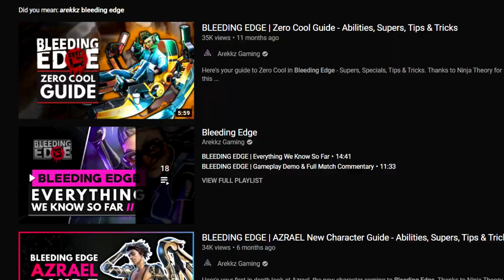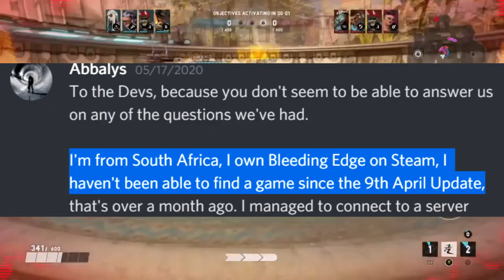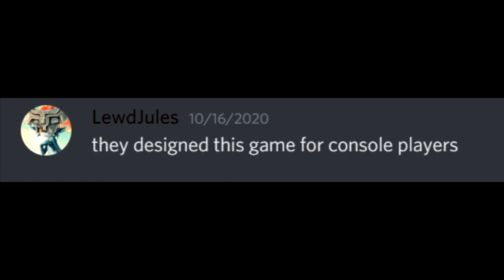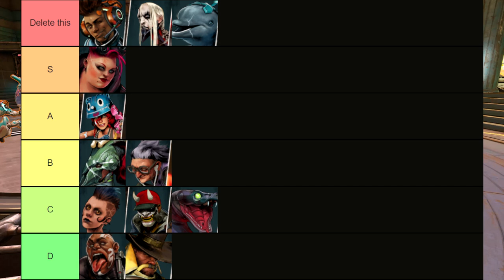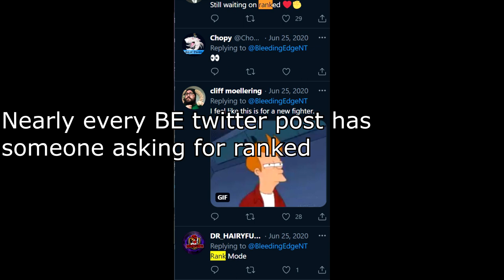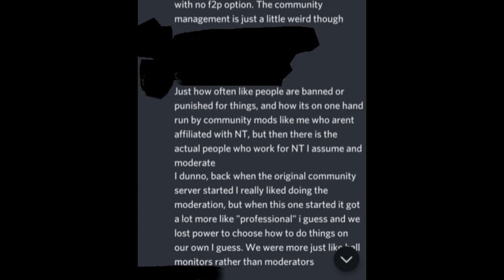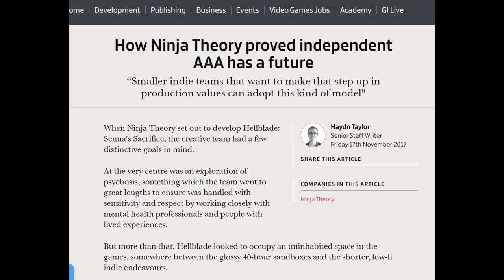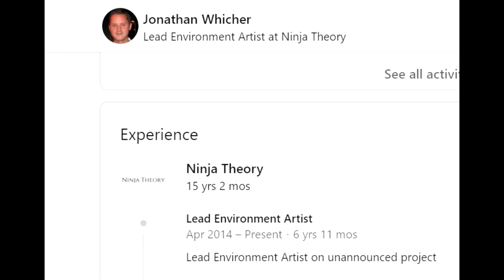Bleeding Edge Post-Mortem: What Really Happened?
Big thanks to amber price for helping me with some of the info. A large portion of the video would not have been possible without his assistance.

I might be wrong on the prototype and developers leaving on release. These were just things I found in my research.

There were some other issues. Like the time it took for them to make balance changes the community wanted. Like taking months to nerf buttercup who was very clearly overpowered.
They did do good on nerfing mekko as well as buffing daemon. But they were not as important and i don't know if they could have gotten updates out sooner.

Started development in 2014 Not 2016

Interview excerpt about them being a small team and not having to be mass market

0:00- Intro
0:41- Start of development

Pre-Release

1:26- Lack of marketing
2:33- Poor release window

Launch problems
3:21- 30 $ price tag
4:06- performance issues/Lag
5:17- Netcode fixes alienated Players in other regions
5:47- Lack of content
6:39- Quitters/ No Lock out penalty
9:07- Game was not what people expected it to be/Low skill ceiling
12:50- No individual expression. Play as a team or lose

Post launch

14:48- Profound balance issues
18:27- Dedicated players still waiting for ranked
18:50- NT's Infamous response
20:09- Discord was not moderated well
21:16- NT deleted advertisements for community events
22:09- Lack of communication/problematic updates

What happened?

23:57- Problems developing for Microsoft
25:09 Microsoft history of poor third party studio management.
25:51- Release date was most likely a deadline
26:09- Content they could not put in on time
26:35- Free to play would NOT have been allowed
26:41- Communication and covid
27:13- Tied hands
27-46- The Devs apologized in a private message.
28:08- The Devs knew everything. NDA restricts
28:17- NT and Microsoft Pushed bleeding edge out to focus on more important projects
28:48- Conclusion. Passion project over live service. For good and bad